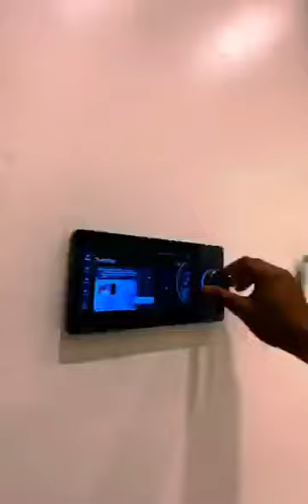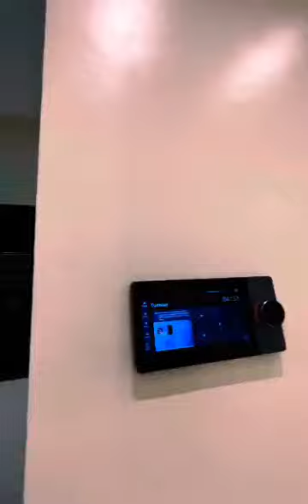f 5 Bedroom Smart Mansion with Private Cinema andol in all rooms, Spa 07034194181 omole ph 1